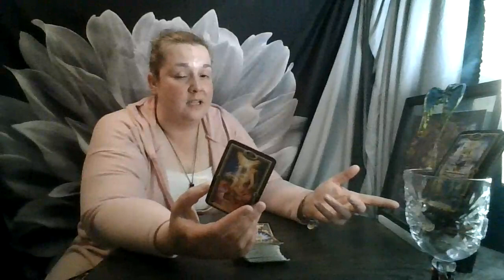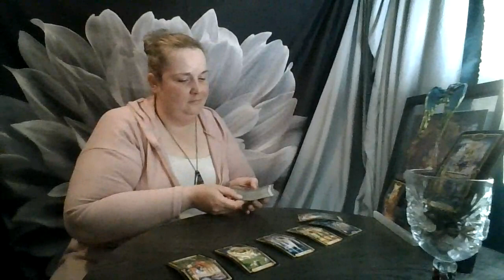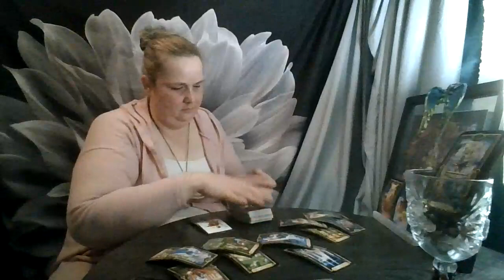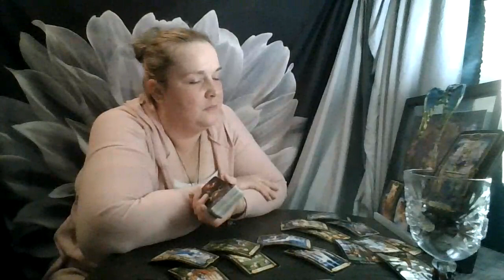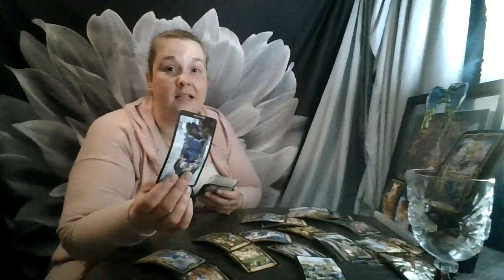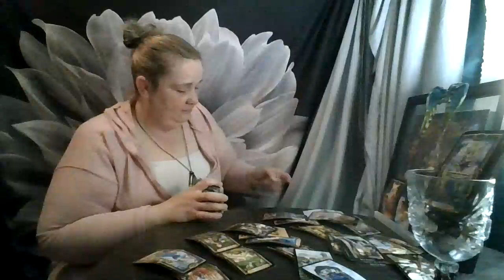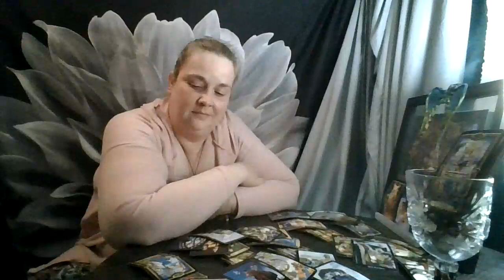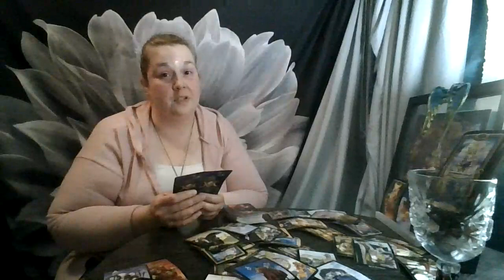Cancer June 2021: Still not letting go...